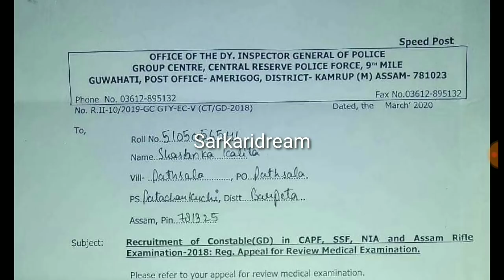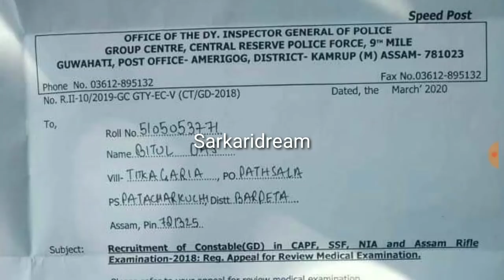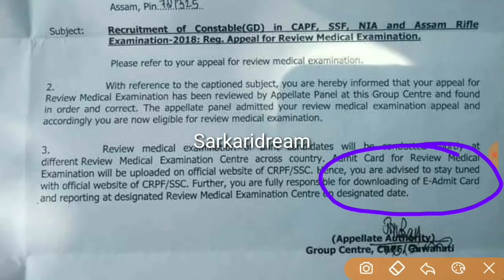SSC GD Re Medical Update 2020